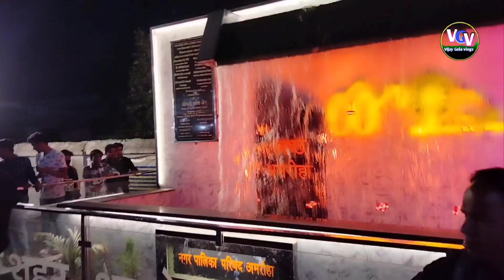अमरोहा शहर कैसा है|aaj ka Amroha|amroha uttar pradesh|amroha city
your query,
amroha news
amroha news today
amroha news live today
amroha latest news
amroha crime news
amroha police
Vijay gola vlogs
vijay gola block
Vijay Gola official
amroha hindi news
amroha news in hindi
amroha breaking news
Amroha shahar kaisa hai
up news
Holi ka juloos amroha mein
आज का अमरोहा
अमरोहा न्यूज़
अमरोहा के मंदिर अमरोहा का मंदिर